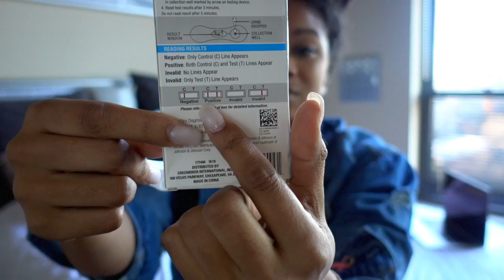CONFESSIONS | I'm Pregnant Zaddy jr.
Social Media Account:

PERISCOPE : LiaLeigh